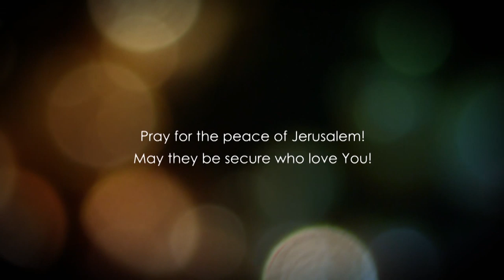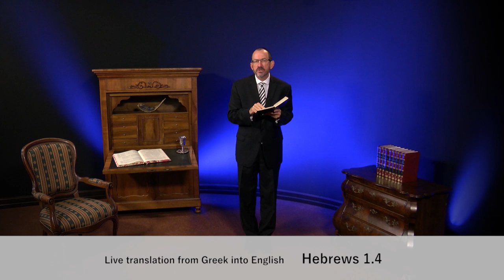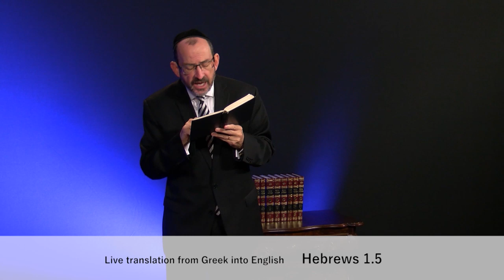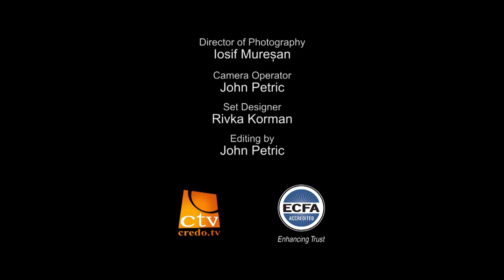До Євреїв, розділ 1.1 частина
Є дві речі які необхідно знати кожному: хто такий Месія та що Він зробив. Коли ви зрозумієте ці дві речі, це змінить ваше життя та зробить вас людьми угодними Богу, якщо ви відкликнитесь на ці дві речі правильно. Якщо ж ні, тоді не має значення, чого ви досягли в своєму житті. Ви можете здійснити всі своі мріі, але все це буде даремно, коли Господь встановить своє Царство.